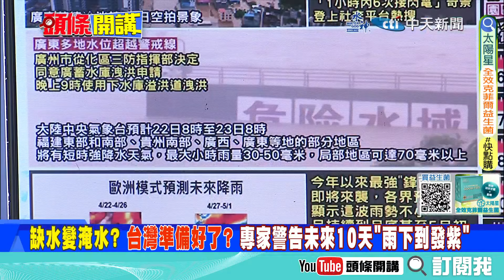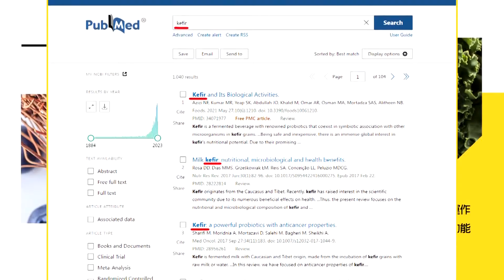【專家來開講】怒懟美國“是亂源”！ 全球經濟慘摔跌？@頭條開講HeadlinesTalk 20240422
【頭條開講 LIVE】中東越戰化!再打美國要亡!求助習拆彈專家?馬可波羅再東遊北京我來了?美華爾街被攻陷!投顧銀行大撤退! 20240422完整版 @HeadlinesTalk

請鎖定《頭條開講》YouTube頻道/每週一至週五20:00-22:00